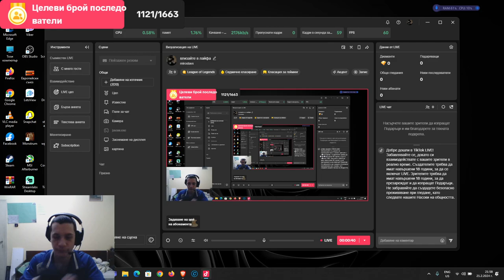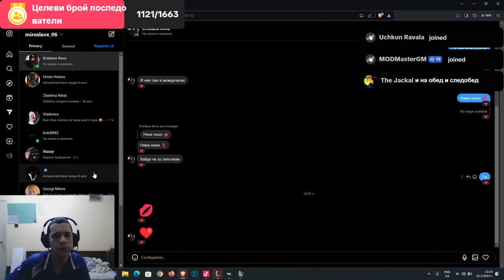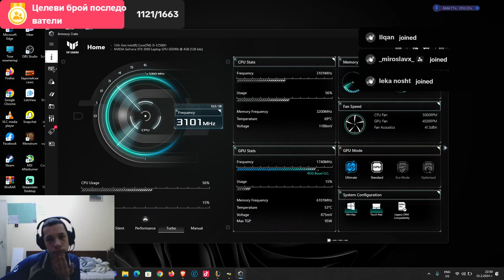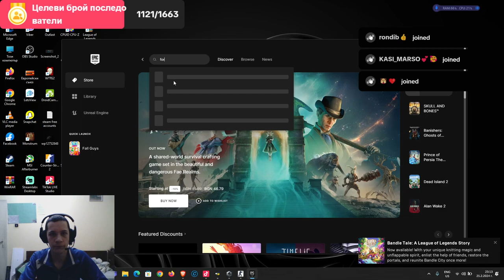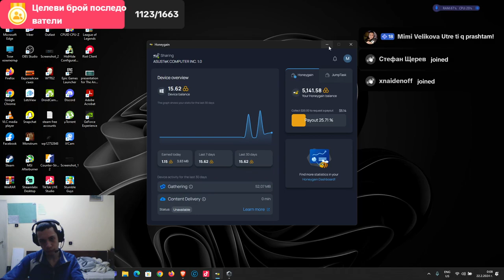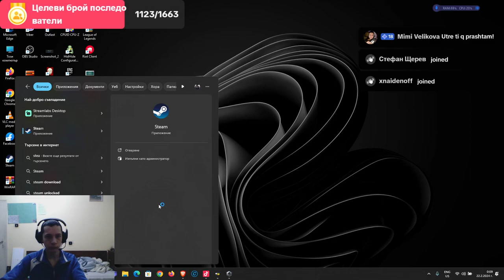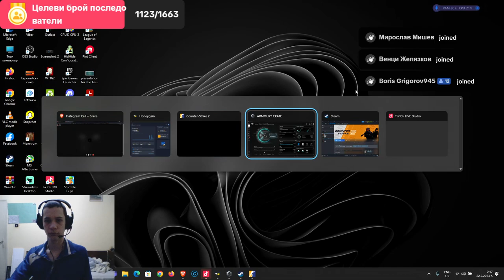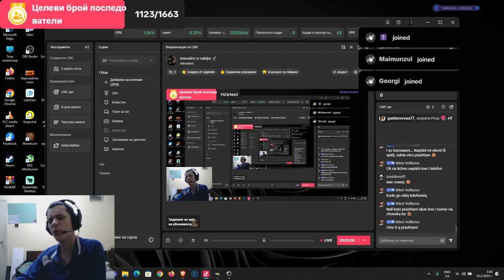21.02.2024 запис от тикток стрийм